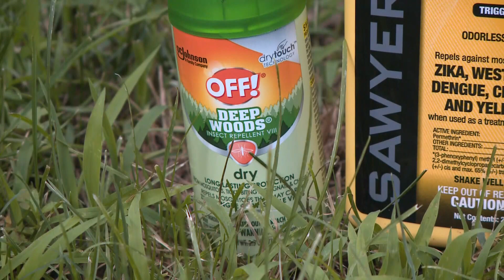Deer ticks thrive in the beautiful fall foliage of Maine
With more adult deer ticks emerge, Maine officials predict an explosion of Lyme disease